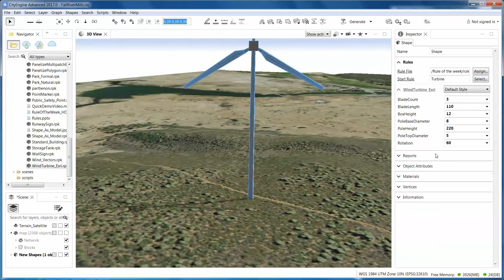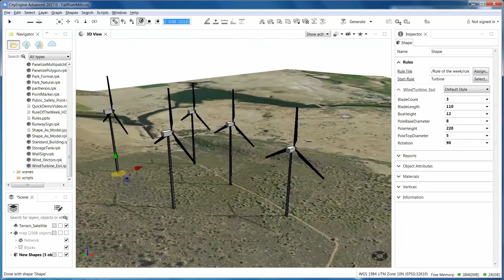Rule of the Week 7: Wind Turbine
This week's rule allows you to create wind turbines. The turbines are not inserted models, but procedurally generated. You can add or remove blades, change the height, the size of the gear box, the width of the pole all just be changing attributes.

The rule of the week is a way for Esri to share the research and demonstration work it does with Computer Generated Architecture (CGA) over the course a year with you. As such, these rules are provided as is, with no guarantees, and are used at your own risk. We will not be updating them over time, and they serve primarily as examples of what can be done with CGA.